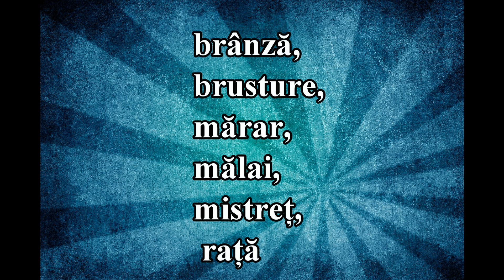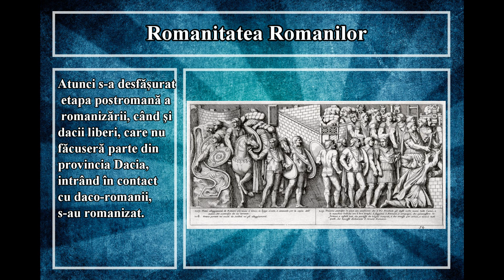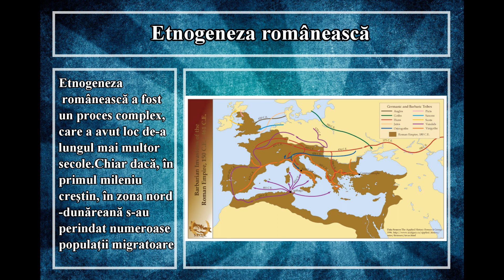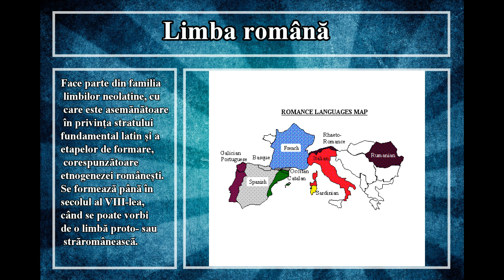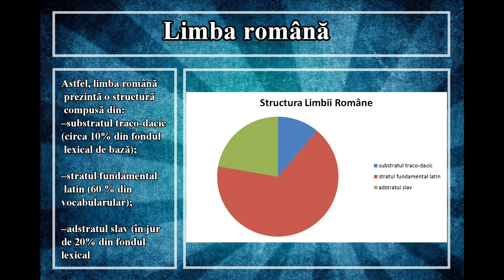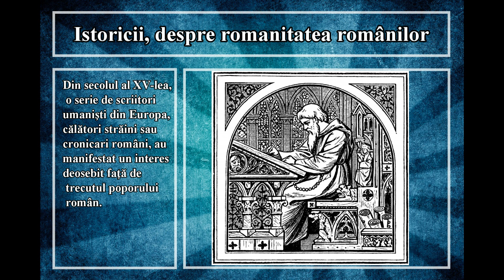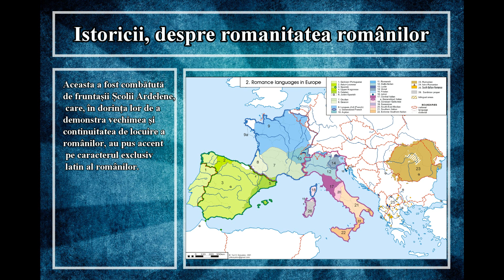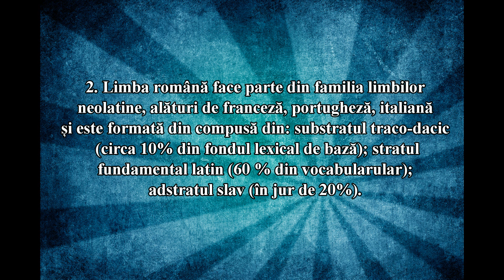Lectia de istorie 3 - Romanitatea romanilor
Vă rugăm să dați like și share. Vă mulțumim.

Romanitatea românilor în viziunea istoricilor
Introducere
Perioada imediat următoare retragerii aureliene a administrației și a armatei a reprezentat pentru Dacia o epocă foarte grea. Din contopirea autohtonilor daci cu elementele latine colonizate de către Imperiul Roman, deocamdată aflată în curs de desăvârșire, era pe cale să rezulte o nouă populație: strămoșii noștrii daco-romani. Ceea ce amenința acest proces era marea migrație a popoarelor nomade, care a debutat începând cu secolul al II-lea d.Hr. Este vorba despre o multitudine de astfel de popoare, în primul rând germanice, dar și de alte origini. Populația autohtonă vorbea o limba latină populară, sau mai bine zis vulgară, dar a mai păstrat şi cuvinte din limba dacică. După abandonarea provinciei Dacia de către romani, procesul de romanizare a continuat. Atunci s-a desfăşurat etapa postromană a romanizării, când şi dacii liberi, care nu făcuseră parte din provincia Dacia, intrând în contact cu daco-romanii, s-au romanizat.
Deoarece la nord de Dunăre a continuat să trăiască o numeroasă populaţie daco-romană, vorbitoare de limbă latină, statul roman nu a întrerupt legăturile cu locuitorii de pe acest teritoriu. Într-adevăr, în timpul împăraților Constantin cel Mare (306-337) și mai apoi Iustinian (527-565), imperiul revine militar și politic în teritoriile de la nord de Dunăre, adică în Dacia. Creştinismul a avut, la rândul său, o contribuţie importantă în procesul de romanizare a autohtonilor, noua credinţă fiind răspândită în limba latină de misionarii veniţi din imperiu. De asemenea, Dobrogea de astăzi a făcut parte din Imperiul Roman de Răsărit sau Bizantin până în anul 602, când primele invazii slave au dus la pierderea ei.